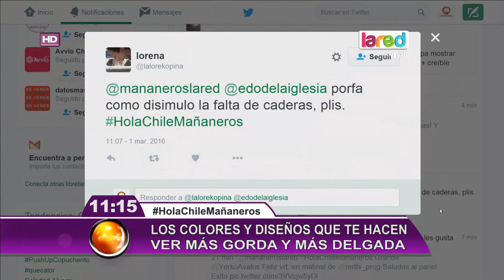Los colores y diseños que te hacen ver más gorda y más delgada